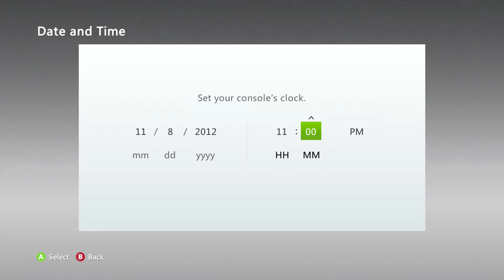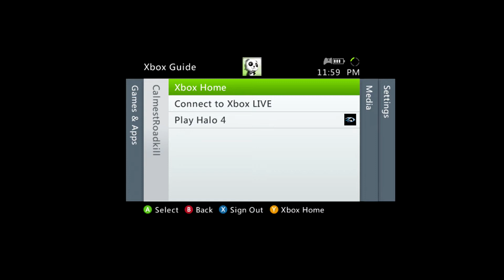Halo 4 Achievements :: "Midnight Launch"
This is an interesting achievement. You must get considerable air with a warthog at midnight. At first I thought it was in-game time, but it actually refers to your Xbox clock. Just disconnect from Xbox Live, set your clock back (give yourself enough time to load up the game and get to that spot), then make the jump when it turns midnight.